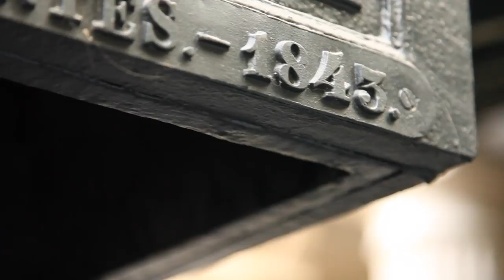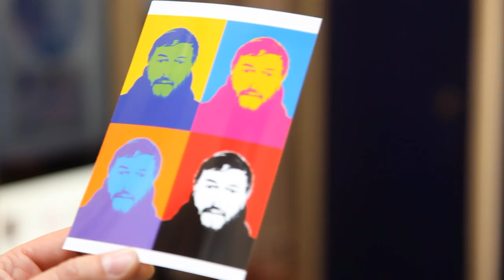Étonnant Patrimoine : le passage Pommeraye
En 1843, le notaire Monsieur Pommeraye a pour rêve de transformer un quartier insalubre en un lieu de commerces luxueux digne des plus grands modèles parisiens. Aujourd’hui, le passage Pommeraye est devenu un lieu incontournable et emblématique de Nantes. Espace public le jour, espace privé la nuit, Julien aime ce lieu et son univers à la fois lumineux et chaleureux.